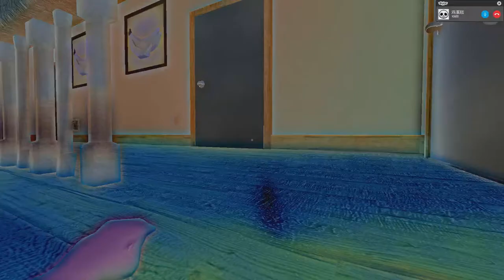『试玩游戏』Who's Your Daddy feat.阿康，Jack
今天我就和2个实况主来玩游戏
而我们玩的是whos your daddy！
先謝謝大家！